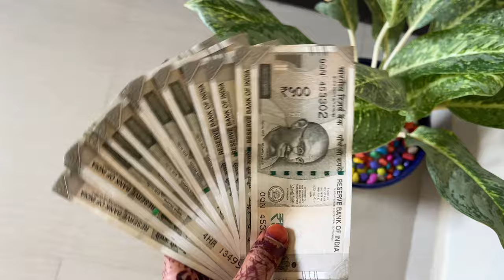My Eid Gift IPhone 15 Pro Max Unboxing || Summer Vacation With My Pets 5 Star Hotel || Kolkata Hayat